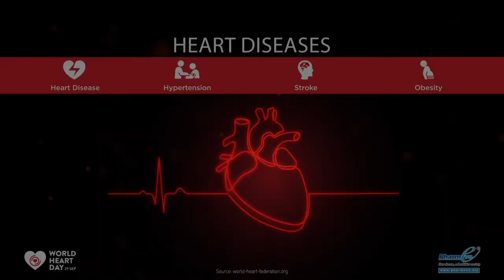Dr Raj Kumar Sachdewani's Message on World Heart Day 2020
Dr Raj Kumar Sachdewani's special Message on the occasion of World Heart Day 2020.